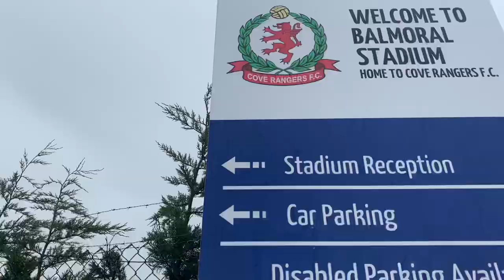9 GOALS | Cove Rangers vs Gala Fairydean Rovers | Pre Season Friendly | Matchday Vlog | 02/07/2022